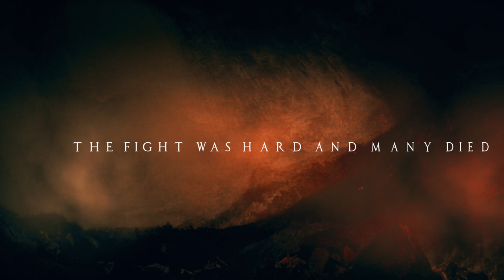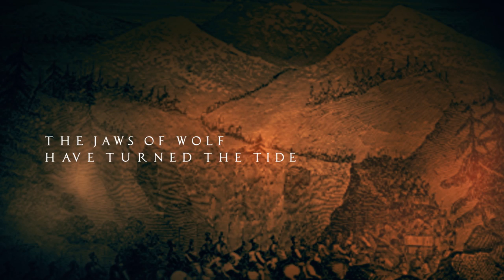PROTEAN - Hannibal (Official lyrics video)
Hannibal is a song from upcoming debut album of black metal project Protean.
Protean is a Black Metal project started back in 2013, and since then it is developed and masterminded by two well known Latvian Metal Underground personalities - Mr. Jānis Krivāns (ex-Moonveil, ex-Urskumug) and Mr. Edmunds Vizla (Frailty). The band was recently joined by Mr. Jānis Bušs (Eschatos), to be its lead vocalist. The music of Protean is a mixture of epic Black Metal with added Industrial and Orchestral notes.  The songs deal with the themes of history, warfare, legends and folk tales.